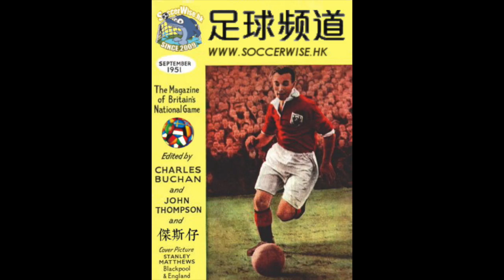足球頻道節錄（2017-4-14)：光照奧脫福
節目：足球頻道

日期：2017 年 4 月14 日（星期五)
主持︰傑斯、京一、Ricca師兄、Dick

第一節：由懷念老貝，到沙基改變意大利足球
第二節︰米蘭打比 / 再談多仔防守
第三節︰歐聯8強首輪檢討，展望次輪